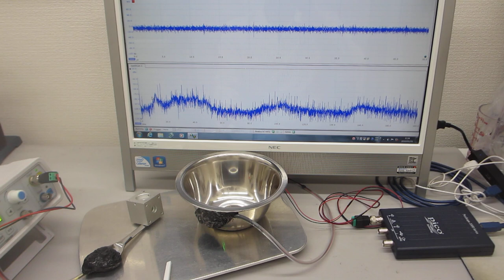対象物の音響特性・表面弾性波を考慮した超音波実験－－超音波の非線形伝搬現象のコントロール技術－－（超音波システム研究所）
１）振動モードの検出（自己相関の変化）
２）非線形現象の検出（バイスペクトルの変化）
３）応答特性の検出（インパルス応答の解析）
４）相互作用の検出（パワー寄与率の解析）

autcor：自己相関の解析関数
bispec：バイスペクトルの解析関数
mulmar：インパルス応答の解析関数
mulnos：パワー寄与率の解析関数

‹‹超音波技術››